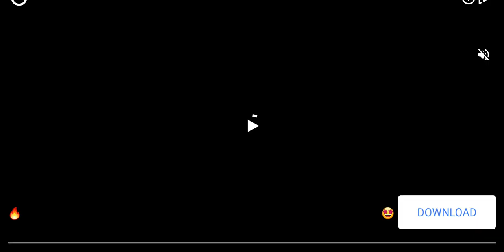Boxing Star STORY MODE BATTLE WIN Gameplay Walkthrough HD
About this game:
★★Go for the Knockout!★★
Make your opponent see the Stars! Only room for one Boxing Star!
Ever wonder what it really meant when someone told you that if you really wanted something you need to blood, sweat, and tears? Experience the journey to become the next Boxing Star! Rise from the streets and punch your way up to become the most epic Boxing Star gameplay!
◈ Story Mode ◈
Meet and befriend all the wacky and wild characters of the boxing world! Make your way up from the local street fights and aim for those pay-per-view fights!
Master the art of boxing and use your arsenal of jabs, hooks, and uppercuts!
◈ Train and Customize ◈
Train and customize your boxer! Develop your boxer to match your fighting style. Customize your boxer with special skills like the trademark MEGAPUNCH only in Boxing Star!
◈ Fight! ◈
Fight with other players in League Mode and show people how it's done! Punch your way to the top in boxing star gameplay!
◈ Join a Fight Club ◈
Clan fights are for wussies! In Boxing Star, we have Fight Clubs! Gather your friends and show everyone who is the best and the baddest in boxing star final boss!
◈ Missions and Events ◈
Clear daily, weekly, Fight Club, and league missions to claim awesome rewards! Don't miss out on any of the special events and make sure you also claim these rewards in boxing star best build!
PLEASE NOTE! Boxing Star is completely free to download and play but some game items may be purchased for real money. To disable this, turn off the in-app purchases in your device’s settings.